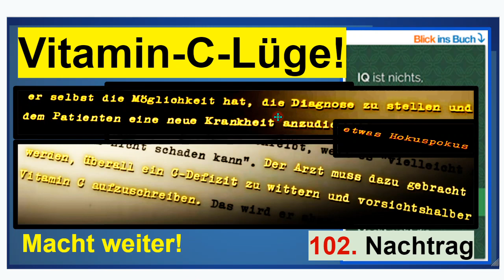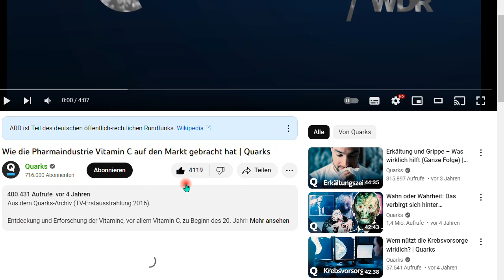"Vitamin-C-Lüge", so der WDR. Nachtrag 102 zum Buch “IQ ist nichts, Unbildung alles”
+++ Meinungsfreiheit im MaPhy-Forum +++ Nur Bildung bringt Wissen, damit man Lügen leichter erkennt. Hier schon eine alte Sauerei

Björn Köhler